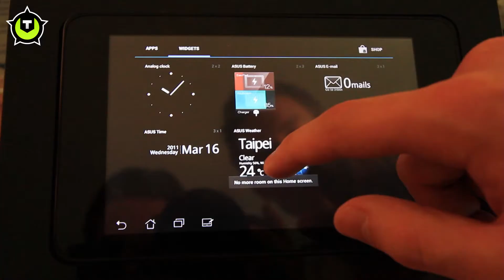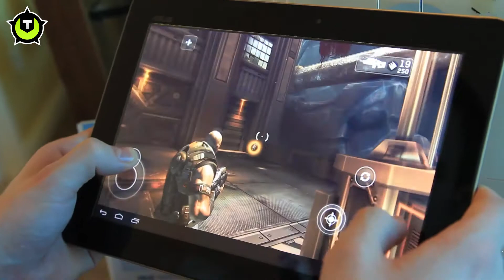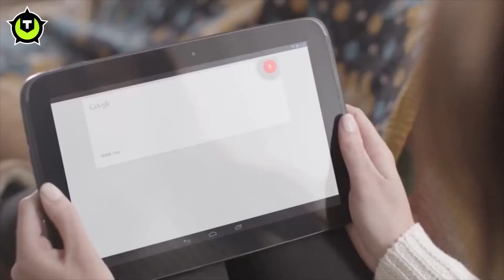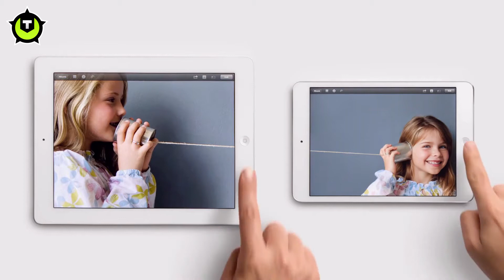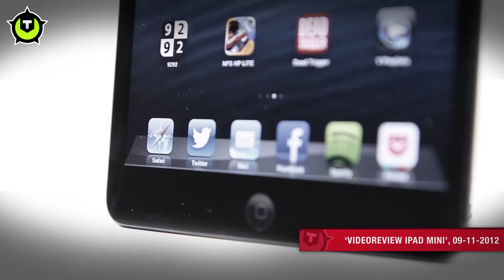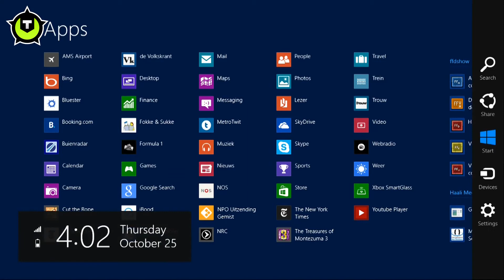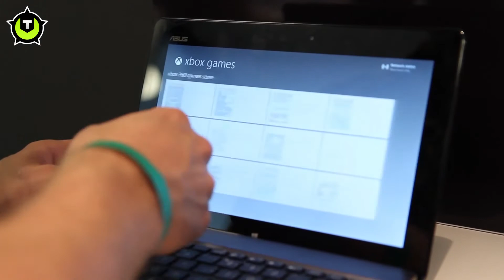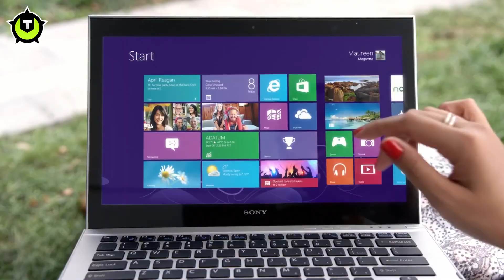2012: Tablets, fabrikanten op stoom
In het jaaroverzicht dat we eind 2010 over de tabletmarkt publiceerden spraken we van een 'wederopstanding van de tablet.' Apples iPad had de markt in maart van dat jaar opnieuw gedefinieerd; de Windows-tablets die al jaren beschikbaar waren, maar weinig populariteit genoten, verdwenen al snel uit beeld en mensen associeerden het woord tablet opeens met 'iPad'. Samsung probeerde in het najaar nog een vuist te maken met de 7" Galaxy Tab, maar omdat Google nog geen tabletversie van Android klaar had wist die tablet geen potten te breken.

Vorig jaar kwam Apple met de iPad 2, en ditmaal was de concurrentie beter voorbereid. Google had Android Honeycomb klaarstaan en verschillende fabrikanten brachten hun eerste echte Android-tablet uit. De modellen uit de eerste golf leken erg veel op elkaar maar tegen het einde van 2011 kwam er meer variëteit, onder andere op hardwarevlak.

Afgelopen jaar waren de verschillende tabletfabrikanten goed op stoom. Veel nieuwe modellen kwamen uit en daarnaast zagen we nieuwe versies van Android en iOS, en kwamen onder andere Apple, Samsung en Qualcomm met snellere mobiele socs. Daarnaast kregen Android en iOS concurrentie in de vorm van Windows 8 en Windows RT. Microsofts nieuwste besturingssystemen kwamen in de herfst in de markt en de eerste Windows-tablets wisten net voor de feestdagen de Nederlandse winkels te bereiken.

Het meest opvallend was echter de opkomst van de kleine tablets. Googles Nexus 7 bleek niet aan te slepen en Apple voelde zich door de succesen van ondermeer Amazon om met een mini iPad te komen. In dit jaaroverzicht blikken we terug op het afgelopen jaar en kijken we naar de opvallendste tablets en de vernieuwde software en hardware waar ze door aangedreven worden.